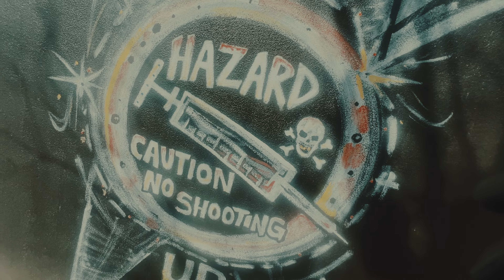Snook Da Crook - Skin Of Your Teeth (Official Music Video)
Snook Da Crook (Dirt Platoon) drop new video titled "Skin Of Your Teeth". Produced by DJ Low Cut . The single is off of the album "Thieves Code 2"